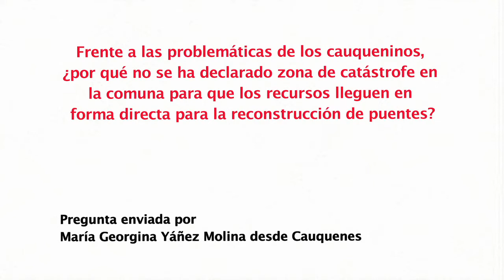Diputado Guillermo Ceroni Fuentes (PPD) sobre medidas de emergencia para Cauquenes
El parlamentario responde la pregunta enviada por María Georgina Yáñez desde dicha localidad de la Región del Maule, respecto a por qué no se declara zona de catástrofe para que lleguen recursos de forma más directa para solucionar problemas como la reconstrucción de puentes.